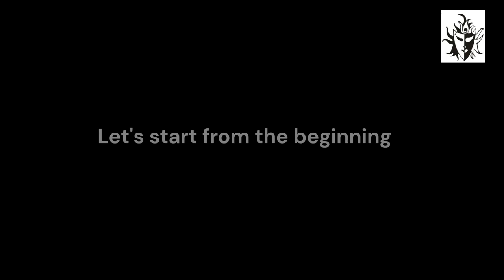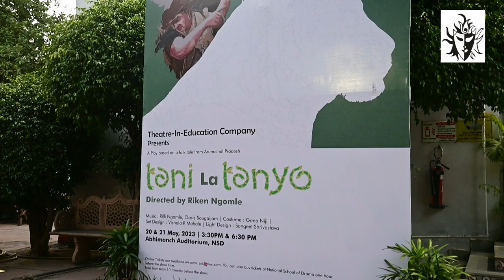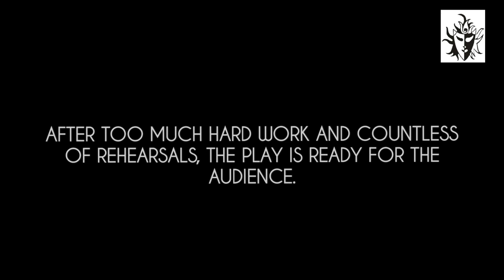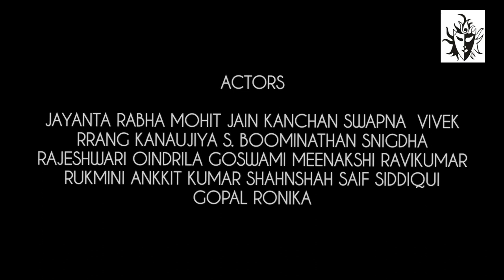Arunachal Folk Tale|Tani LA Tanyo|National School of Drama|Theatre|Documentary.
A play titled ‘Tani La Tanyo’, depicting Arunachal Pradesh’ popular folklore about the relationship between Tani (human) and Tanyo (tiger) enthralled the audience in the Ahimanch auditorium of the National School of Drama (NSD) here on Saturday evening.

Directed by NSD Professor Riken Ngomle , the play was the first one based on Arunachal’s popular folklore to be presented at the NSD.

The folklore revolves around Tanyo transforming into a tiger but wanting his identity to be kept a secret. Tani promises his elder brother Tanyo to keep the secret forever. However, on his deathbed, Tani changes his mind and wants the men of his tribe to remember Tanyo; so he reveals Tanyo’s real identity to them.

Besides the legendary folklore, the play brought out the relationship between humans and animals. The Tani tribes of Arunachal still believe that the tiger is their elder brother.

The play also underlined the mutual harmony and dependence between humans and nature. It suggested that, instead of superstitiously believing in an omnipotent god, we should believe in the visible nature and be grateful for everything it bestows on us.

About costumes-
Staging - Avant Garde - Nature - human

Our costume collections tells about a unique Traditional Jewellery of Arunachal Pradesh worn by tribal women & men not only as adornments for their bodies, but also as prestige symbols.
The rarity of ethnic jewellery reveals a great deal about the owner’s social standing,income,spiritual beliefs and functional habits.
For their crafts and daily necessities, the people of Arunachal Pradesh make use of the natural resources accessible to them.Their tribal jewellery heritage has lasted for hundreds of years and will undoubtedly continue for many more centuries.

Orfium (Hexacorp lt)
Elite Aliance Music